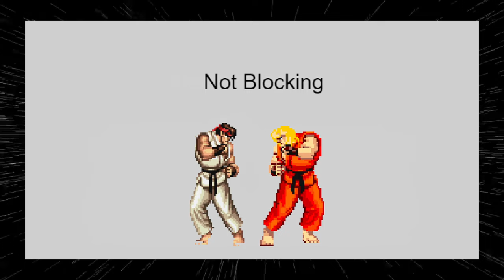Your Defense Sucks In Fighting Games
You heard right.
I s***t my pants @2:17